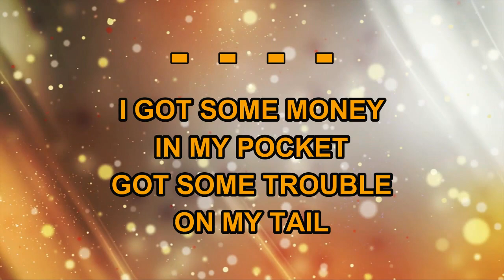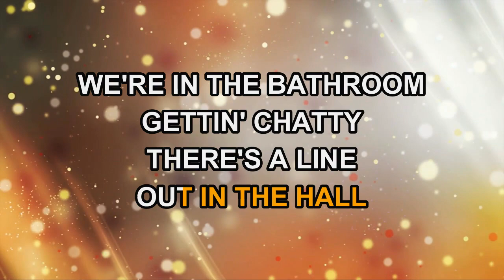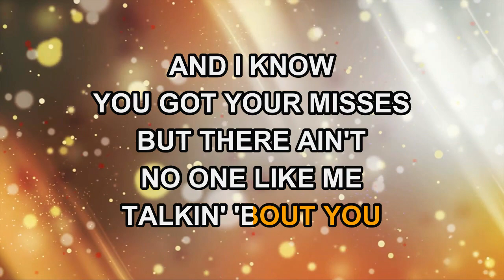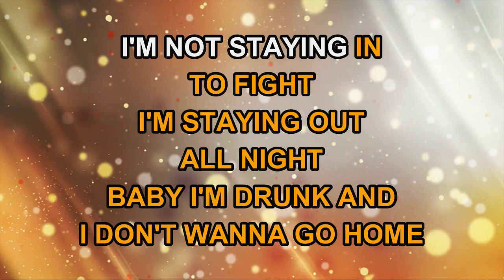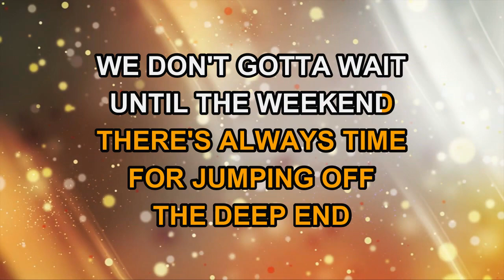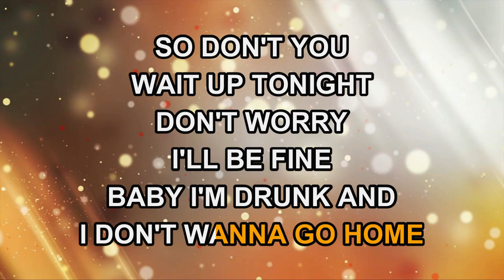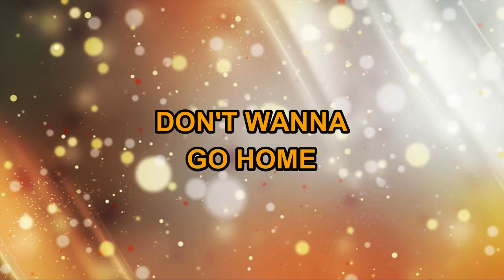Elle King and Miranda Lambert - Drunk (And I Don't Wanna Go Home) (Karaoke)